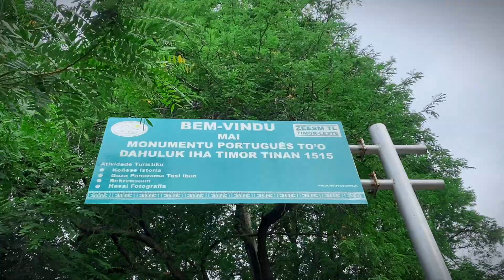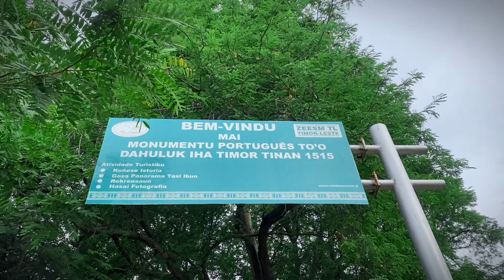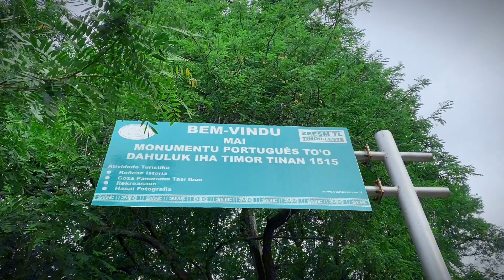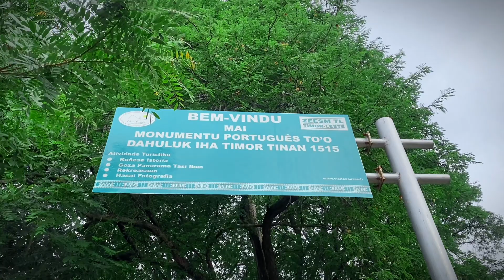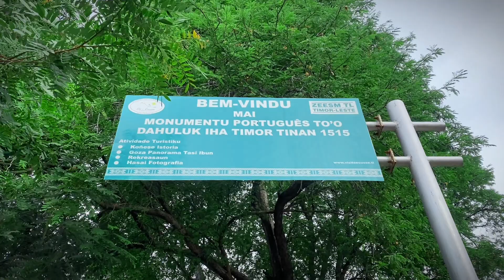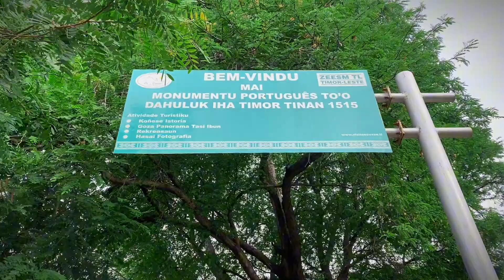Explore Lifau RAEOA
Lifau Lokaliza iha (RAEOA)Região Administrativa Especial Oe-cusse Ambeno

Enjoy de Video